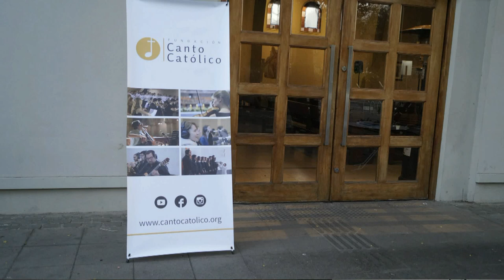canto catolico 1